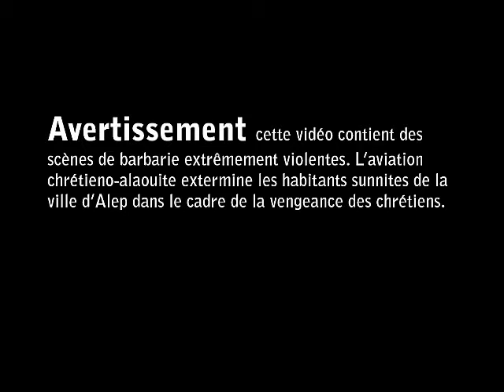Alep, La vengeance des chrétiens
La vidéo montre l’intensification des bombardements sur la ville d'Alep entre le 23 avril et le 03 juin, après le 16 mai, date à laquelle le député Gérard BAPT, Président du Groupe d’amitié France-Syrie et Fabrice Balanche ont publié, à la demande de Moscou, un communiqué visant à faire l’apologie de barbarie contre les sunnites syriens,